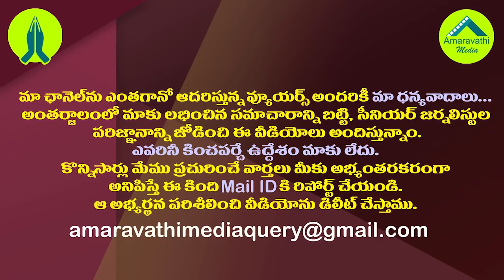గొడవ ముగిసేది ఎప్పుడో..ఆయన నరసాపురం వెళ్ళేది ఎప్పుడో?| YCP Rebel MP Raghurama Confines to Delhi Only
YSRCP Rebel MP Raghurama Krishnam Raju Have Been Confined to Delhi Amid Row With His Own Party Leaders. At the same time the people of his own constituency Narasapuram are waiting for their MP.